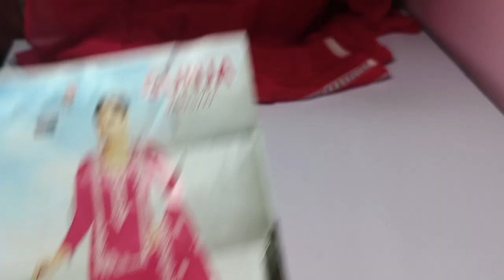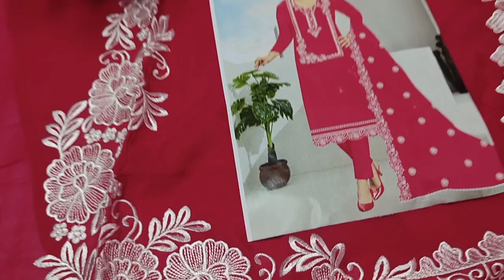organza में इंस्टाग्राम के सूट 💕 पहली बार अलग से पैटर्न में 👌👌 order no - 9729738398 & 9991800014